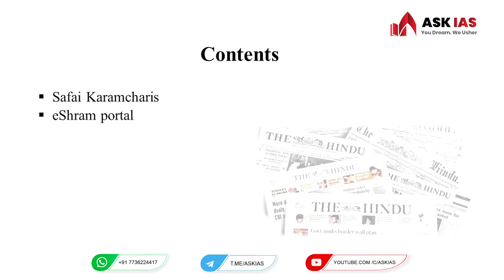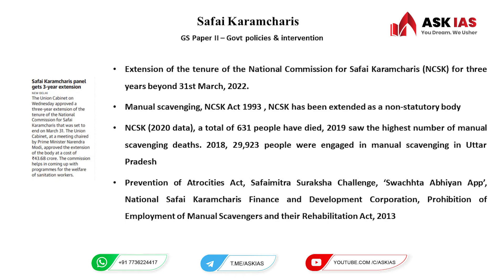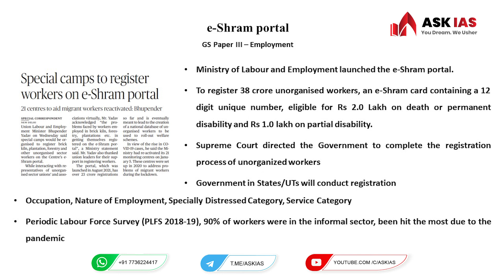Daily Current Affairs |News Analysis | 20 January 2022 |Explained in Malayalam |ASK IAS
Current affairs plays an important role UPSC exam preparation. ASK IAS is providing daily analysis of Current Affairs in Malayalam for easy understanding. It will help the aspirants to understand relevant issues and concepts related to the events.